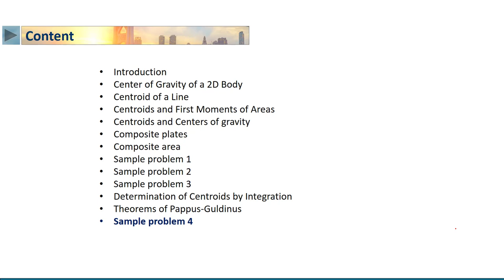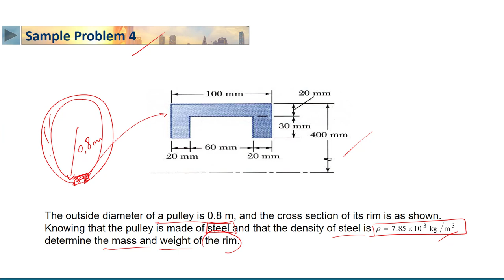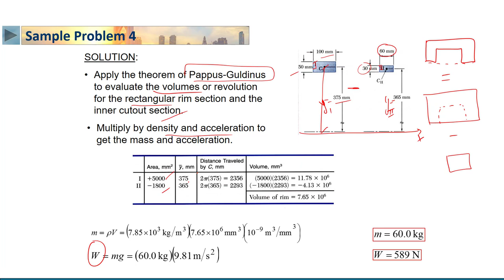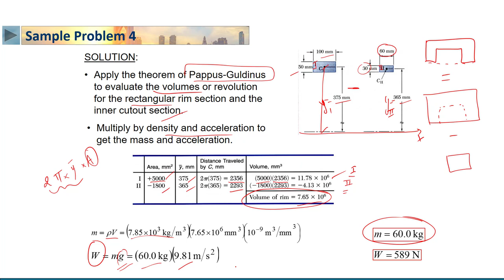STATICS | 6-11 | Sample problem about Pappus-Guldinus theorems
الدرس 11 : Sample problem about Pappus-Guldinus theorems